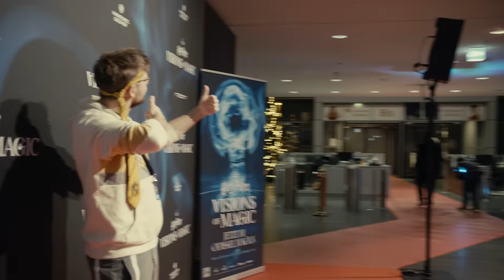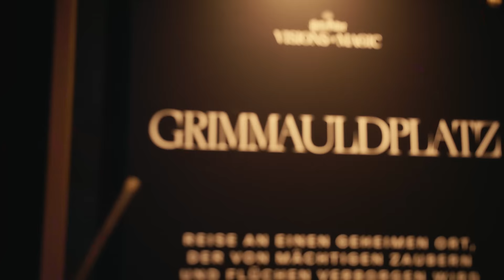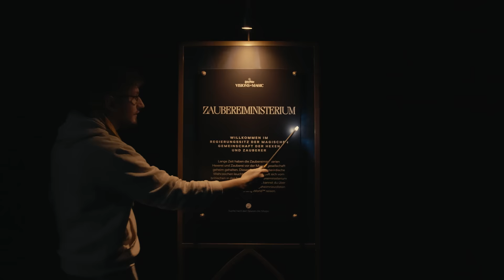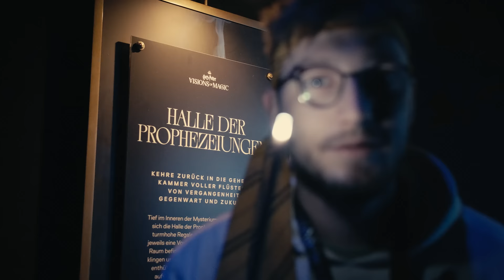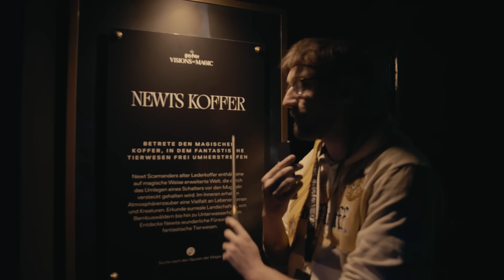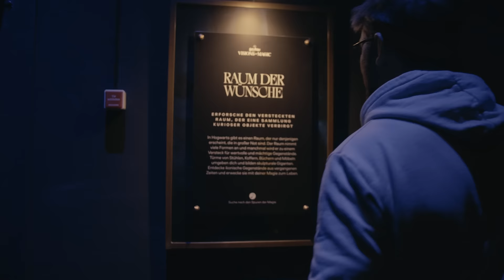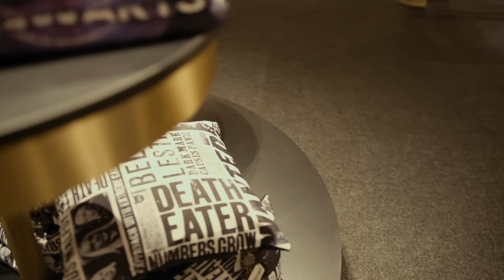Die DEUTSCHE Harry Potter Studio Tour?! 😍 | Harry Potter: Visions Of Magic VLOG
Wir - @Jerome.Gregory und Ich waren zusammen in der Vorpremiere von Harry Potter Visions Of Magic in Köln! Was wir dort erlebt haben und alle Eindrücke dieser Attraktion seht ihr in diesem Video!
VLOG gefilmt und geschnitten von @Jerome.Gregory - vielen Dank Brudi 💛